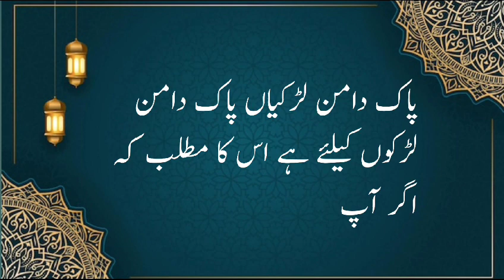wo ortan Jin per zina krna jaiz hy||zina Kya hy||zina Sy bchny ka trika||zina by daily vlogs 01 0.2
wo
ortan
Jin
per
zina
krna
jaiz
hy
zina
Kya
hy
zina
Sy
bchny
ka
trika
zina
by
daily
vlogs
01

aaj ki video mein hum aapko batayenge ke konsi hote hai gint par jeena jayez hai so please watch complete video and don't forget to like and share subscribe my channel

for purposes such as citizen commenting news
use is a use permitted by copyright status that
might otherwise be in fringing
non profit
educational are personal use tips the balance in